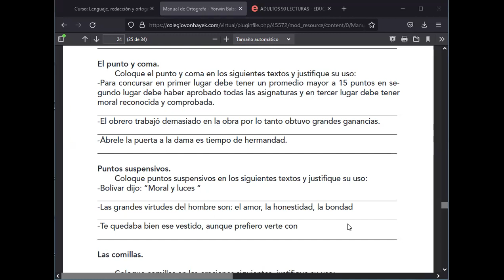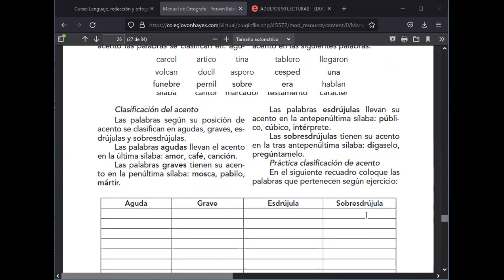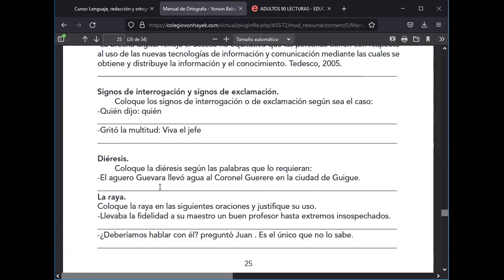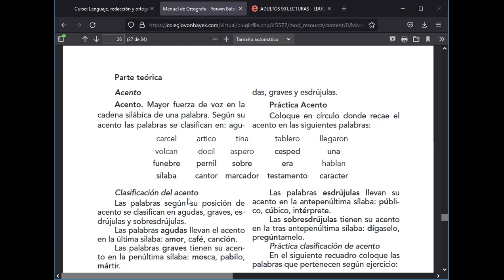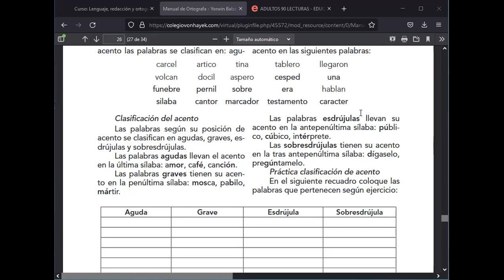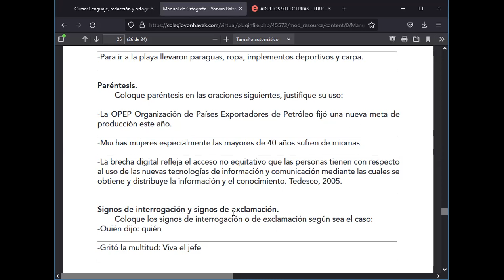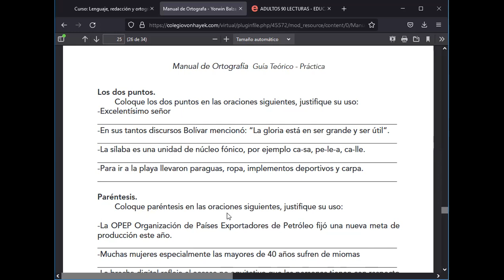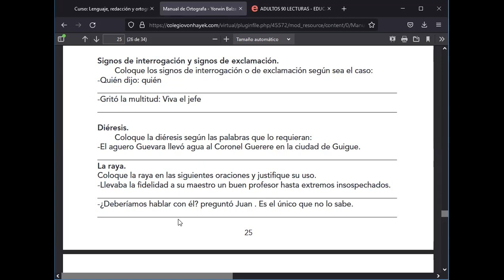III.4TO_LENGUAJE_ACENTO